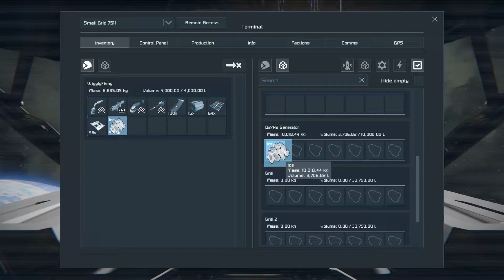WEIRD SHIT #1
This i a video designed for my friends. If you are lost don't worry